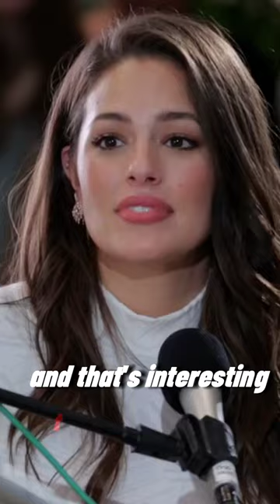Serena Williams | The ONLY Secret To Success... 🫤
Serena Williams was the most successful female tennis player of all time for this reason...